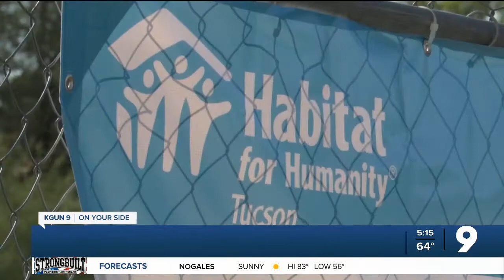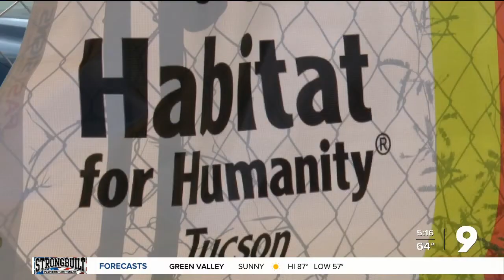Community strives to create affordable housing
Tucson-area communities are aiming to provide affordable housing.